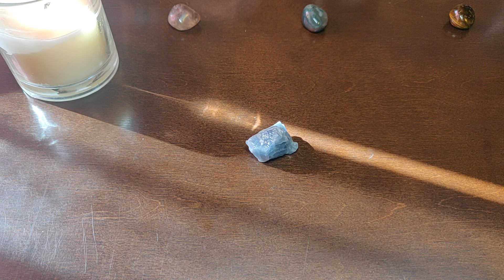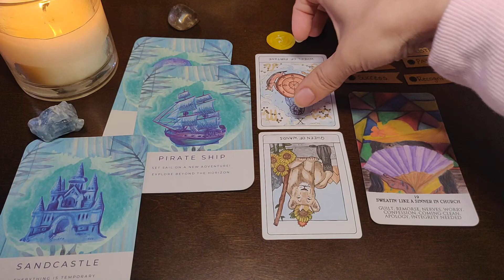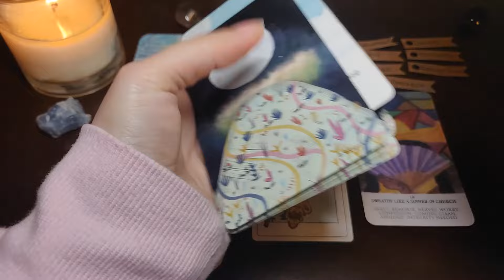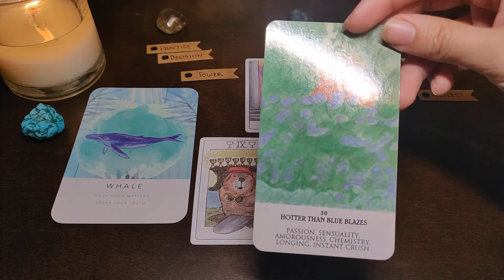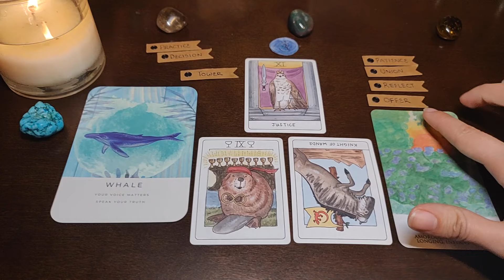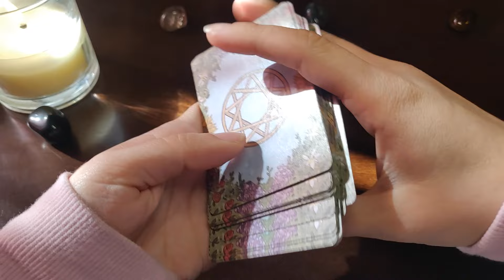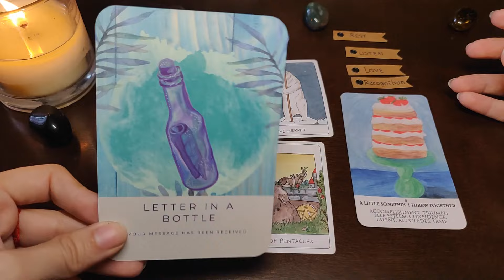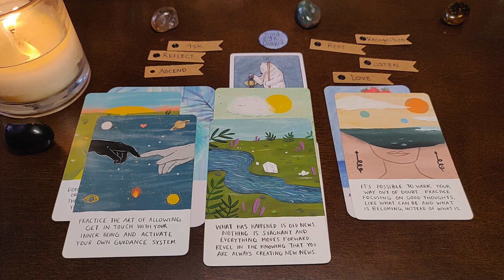FIRST HALF OF 2023 🔆 PREDICTIONS | Pick A Crystal | In-Depth Tarot Reading *✭˚･ﾟ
Hello! My name is Kim. Thank you for joining!*✭˚･ﾟ

*TIME STAMPS*
INTRO – 0:00
GROUP 1 (Blue Calcite) – 1:34
GROUP 2 (Turquoise)  – 44:45
GROUP 3 (Black Obsidian) – 1:35:30

Remember, nothing is set in stone. We do not predict the future, for the making of the future is in one’s hands. This is only a map. A suggestion. A perspective into a situation. If you do not resonate with what has been said here then discard it. If you do not like what you see but it rings true to you, then change it. It’s all up to you. No one and nothing can take the power of writing your own story away from you. Please, I ask that you do not use these readings to make any important legal, medical or financial decisions. All readings should be treated as entertainment purposes only and should never replace professional advice.
*✭˚･ﾟ

Let Hope, Love and Magic be always our faithful companions through the unknown. –Kim  *✭˚･ﾟ

DECKS USED [In Order]:
+ Tarot Deck: The Heartspun Tarot by Erin Haldane
+ Oracle Deck: The Southern Oracle by Kate Pavuk
+ Oracle Deck: Salt + Sea Energy Oracle Deck & Guidebook by Flo Holdsworth and Rachel Robino
+ Oracle Deck: Love And Magic Oracle Deck by Adrienne Vita
[Group 2 Extra]
+ Tarot Deck: Broke B-Word: Tarot Training Deck by Kat Dehring & Taryn Masterson

EXTRA DIVINATION TOOLS USED:
+ Homemade Mini Chakra Cards
+ Key Terms